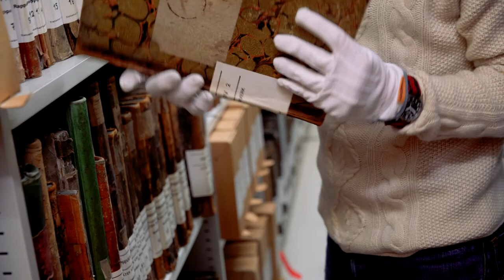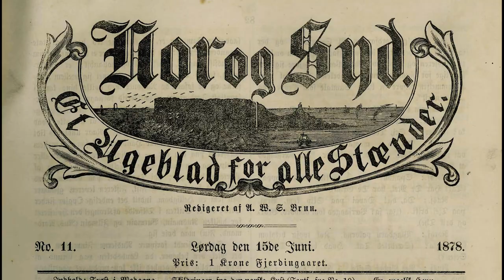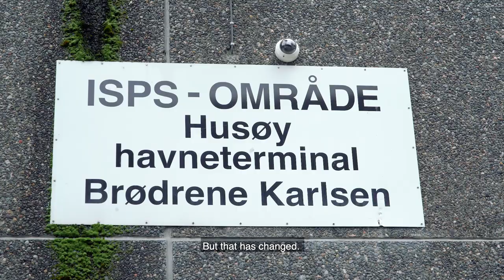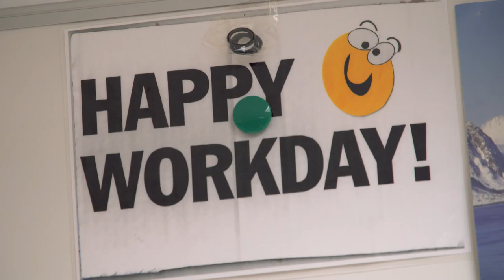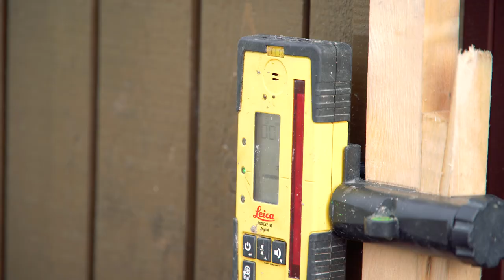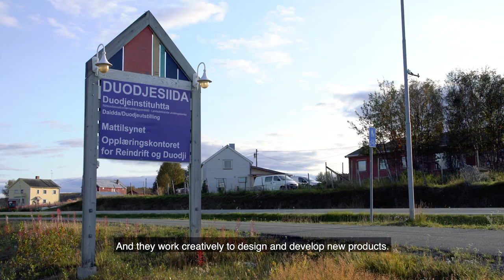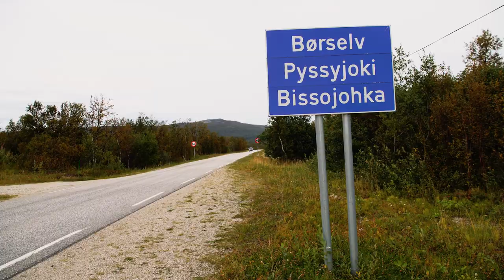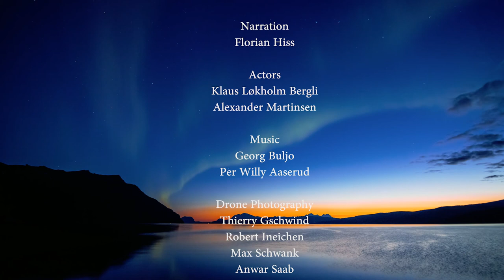What Language Has to Say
Language is a central means by which we carry out and organise our daily work.

Workplaces are – and have been – also sites of multilingual encounters. Linguistic diversity is a normal condition in many workplaces. It is a resource and poses challenges to individual workers, to the organisation of work processes and to societal development.

Is linguistic diversity at work an advantage or a disadvantage, a good or a bad thing? The film explores multiple aspects of multilingualism in the workplace and how these relate to each other. It demonstrates that the question can be answered with both yes and no.

By visiting and comparing contemporary and historical workplaces and a range of different languages in the multilingual North of Norway, the film unveils the complex interplay of diversity, communicational resources, work processes, responsibilities, ideology, and individual and cultural identities.

Although some voices would promote a one-language-for-all strategy, multilingualism and diversity are an inevitable reality in our evolving society. Therefore, we might as well learn how to encounter it and how to deal with it under the multiple specific, practical conditions of work.

Our research shows some paths for how scientific knowledge about language and culture can be applied to meet the arising challenges.